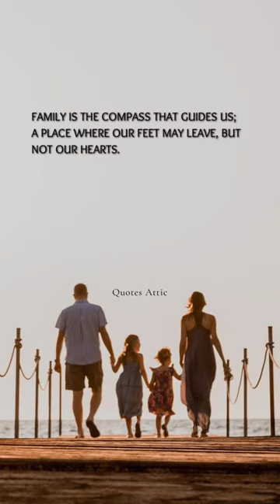Family: The Guiding Compass of our Hearts ❤️🌟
Join me in a heartfelt exploration of the profound meaning of family. As the compass that guides our journey, family remains a sanctuary where our roots are planted, and our hearts find solace. Despite physical distances, the love and bonds formed within the family endure. Let's celebrate the enduring strength of familial ties, the unwavering support that transcends miles, and the love that echoes in the heart, forever guiding us on life's beautiful voyage. 🌍❤️

In this video, we're sharing some amazing quotes about family. From quotes about family bonding to quotes about family happiness, these quotes will inspire you to be a better family member! Happiness is a result of unity within the family. So let's spread love and happiness throughout the world by sharing these amazing quotes about family with your friends and family! Let's show the world that family is the most important thing in life!

We hope you enjoy this video and that it helps you to unlock the secret to happiness! We'd love to hear from you!

My Family is my life status -  family status - family quotes

instagram reels
facebook status
whatsapp status
Be Positive
Be Inspired
Be Motivated

Best motivational status in English
Best Inspirational status in English
Best Powerful motivational Video Status
Powerful Motivational Status in English
Beautiful Status in English
Beautiful Video status
Short motivational video motivational speech
Success Inspirational Video status
Friendship motivational video
Friendship quotes in English
Life Changing Quotes
Life Inspirational status Life Status in English
Reality of life
Positive thinking
Positive quotes
Positive thoughts
Be Positive
Be inspired
Be motivated
Friendship quotes
Attitude status
True words
True sayings
Emotional words
Deep words
Facts of life
Shorts sacchi baatein anmol vichar
Heart touching lines heart touching status kind status kind quotes
Emotional words
Deep words
motivational video for students inspirational video for students study motivational video
Shorts shorts YouTube
YouTube shorts

youtube - reels - instagram - newreels - viral - love - broken - 50k - motivationalquotes - deep
100